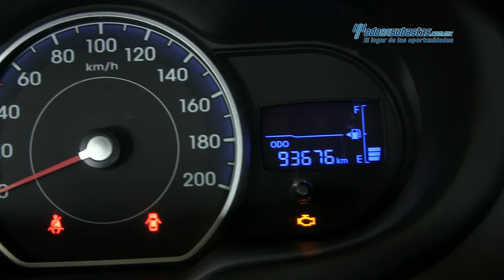Hyundai • i10 GL Plus 2014 • EM450432